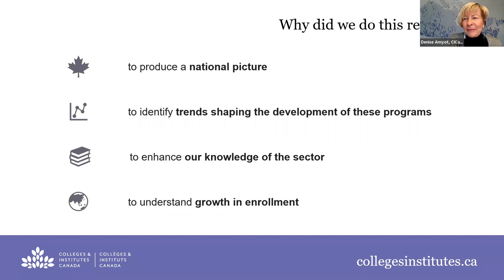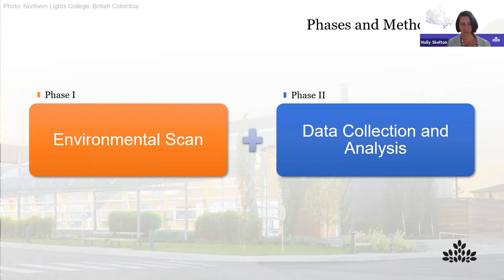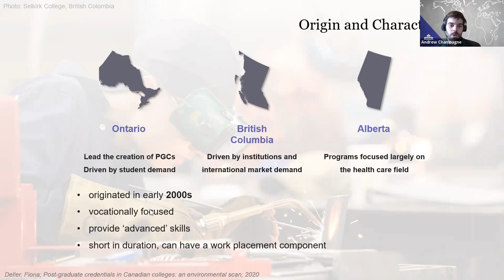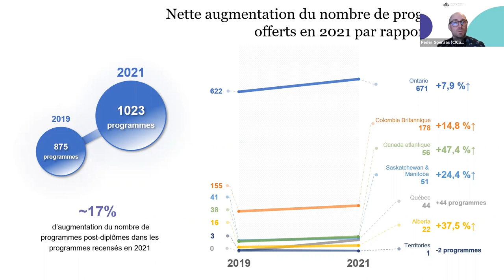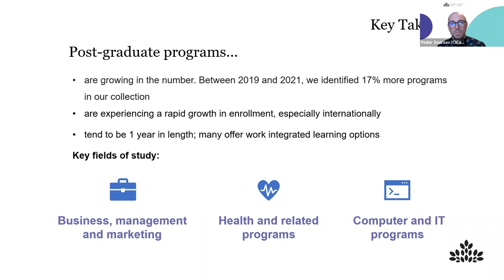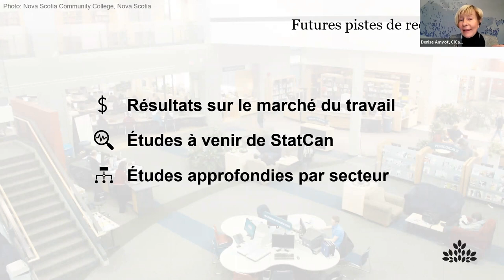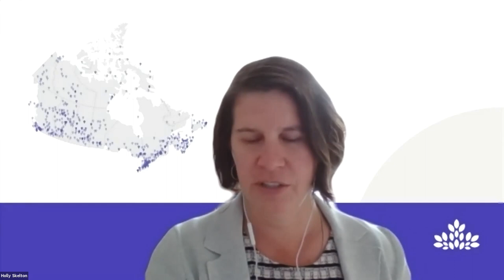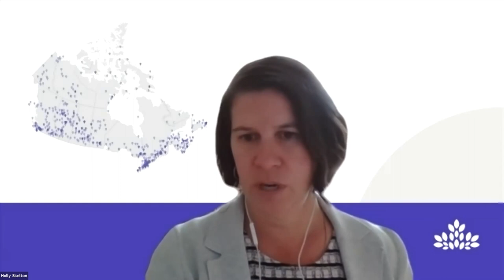Webinar: A look at post-graduate programs across Canada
Our researchers analyzed data from post-graduate programs across the country. What characteristics are unique to these types of programs? What factors have contributed to their creation and what’s driving their growth? Take a deeper look and see what we found!